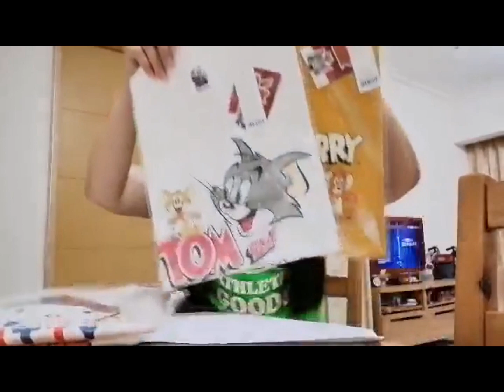Souvener's fr. my Hongpao or Hadiya😘/amyj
sale items fr. Lativ Taiwan